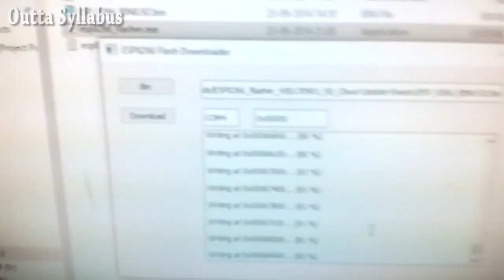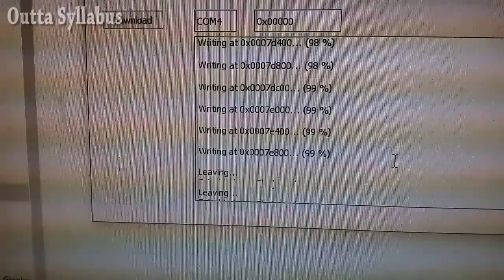ESP-01 Wifi Module DIY Breadboard Adapter Build and Test in Outta Syllabus style